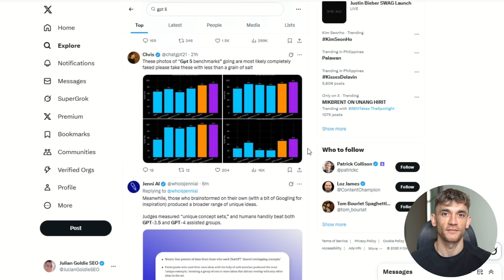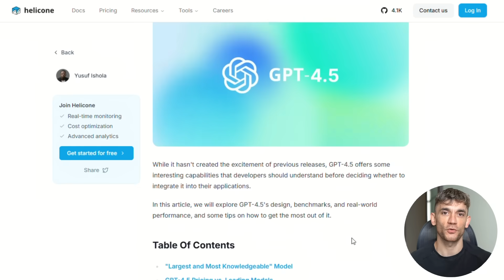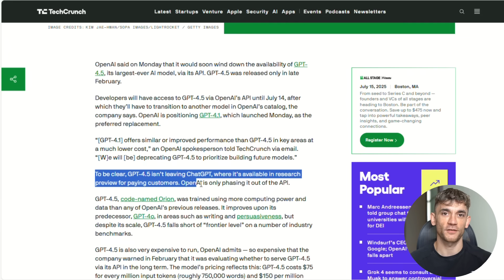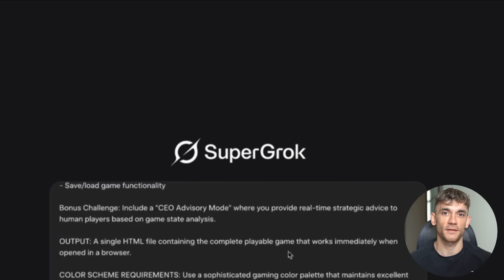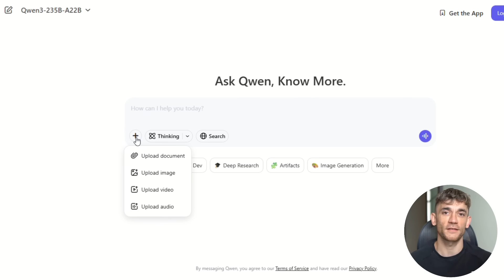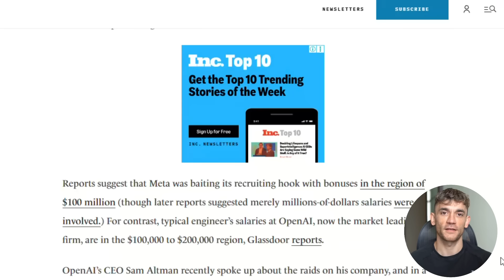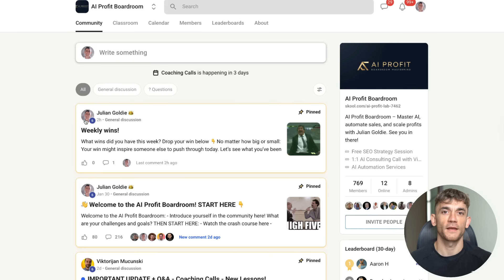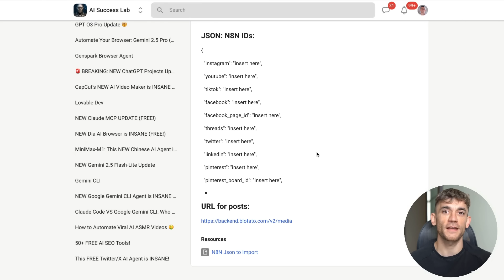OpenAI’s NEW GPT-5 (FREE!) 🤯